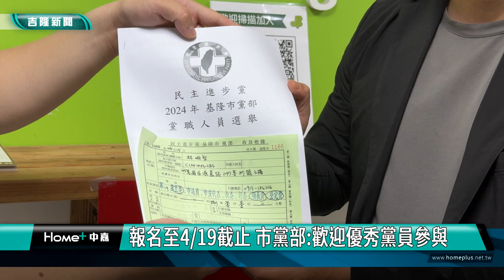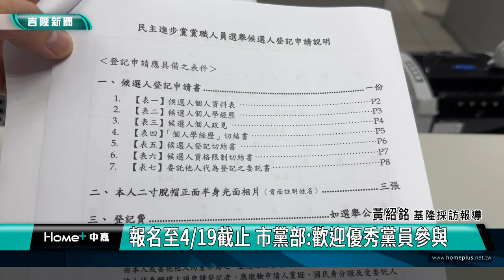民進黨｜市黨部主委｜民進黨基市黨部主委改選 林明智登記搶頭香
報名至4/19截止 市黨部:歡迎優秀黨員參與
(中嘉新聞記者黃紹銘／基隆採訪報導) 民進黨基隆市黨部主委，將於5月26日進行改選，15日開放改選登記，前立委蔡適應服務處主任林明智，搶頭香，一早就到黨部領表登記參選，而市議員施偉政也到場替林明智加油打氣，強調歡迎優秀黨內同志一起參選，大家一起團結。
前立委蔡適應服務處主任林明智，先身在民進黨基隆市黨部，宣布登記參選下一屆市黨部主委改選。
拿出民進黨終身黨證，強調投入主委改選的決心，希望迎回基隆人過去的光榮感。
民進黨基隆市黨部主委蘇仁和，已經連任第二屆，依黨章規定進行改選，15日一早開放領表登記。
林明智搶搶頭香，完成登記參選，現任市議員施偉政也特別到場，表達支持與肯定，也呼籲黨內優秀同志，一起參與黨內改革事務。
主委改選，開放登記到4/19日截止，除了林明智之外，外傳有其他黨員有意參加，基隆市黨部強調，只要是優秀黨員，都樂觀其成。